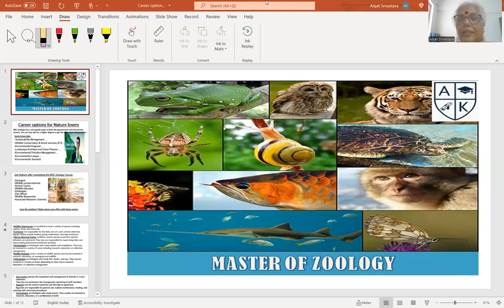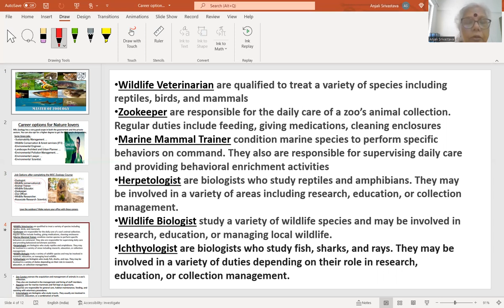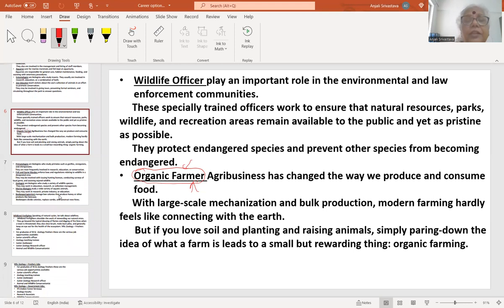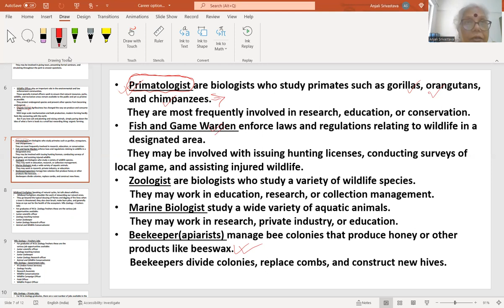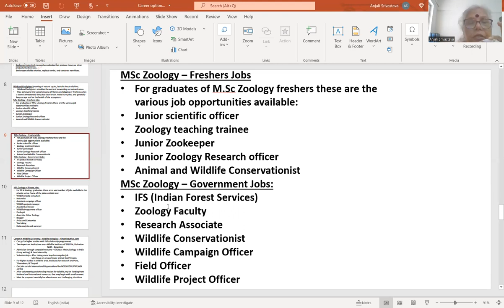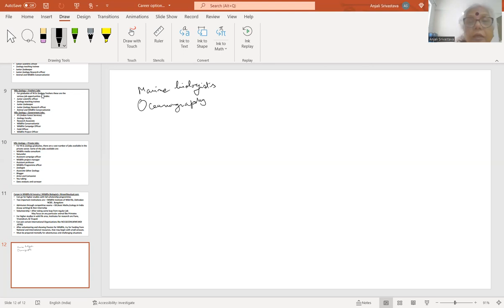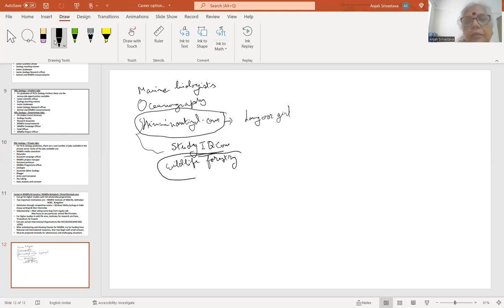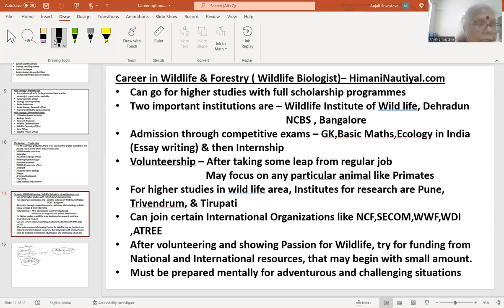Career options for Nature Lovers (after MSc Zoology)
Hello all. Here I am, Dr Anjali Srivastava, retd. Zoology Prof, with my channel Adarshalya. In this vedio I am talking about career options for Nature lovers  (postgraduates with Masters in Zoology). This topic is requested by some Nature lover Student. Such a nice topic it is indeed ! Living in nature and also not worrying about future is such a nice feeling, isn't it ? Learning and earning with all passion of love and affection for nature including wildlife, Oceans, Aquarius life, environment and ecology.
Let's go...
Press bell icon to get notification of upcoming classes.